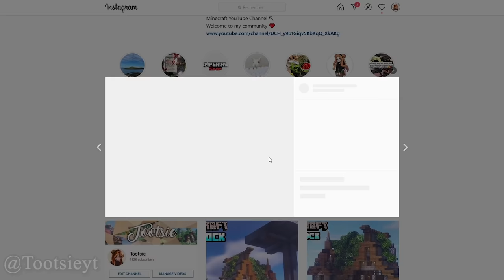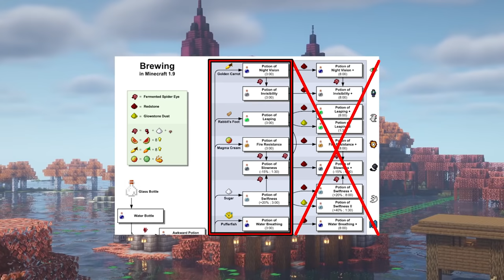I Survived For 100 Days In HARDCORE Minecraft As A WITCH... Here's What Happened | Halloween Special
Halloween is coming, and Tootsie is becoming as mischievous as ever...

Track: Halloween Music Mix 2018 - Horror Epic Scary Music (Music by Ruesche-Sounds)